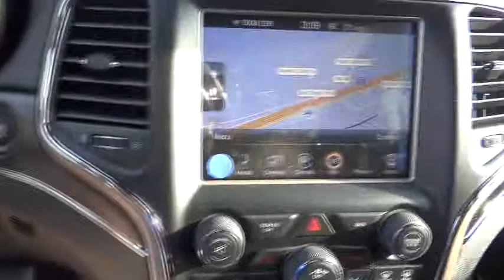2014 Jeep Grand Cherokee Costa Mesa, Huntington Beach, Irvine, San Clemente, Carlsbad, CA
Servicing  San Juan Capistrano, CA near Costa Mesa, Huntington Beach, Irvine, San Clemente, Carlsbad, California
2014 Jeep Grand Cherokee Summit - Stock#: GC7846 - VIN#: 1C4RJFJM3EC298364

Orange Coast Chrysler Dodge Jeep Capistrano
32881 Camino Capistrano